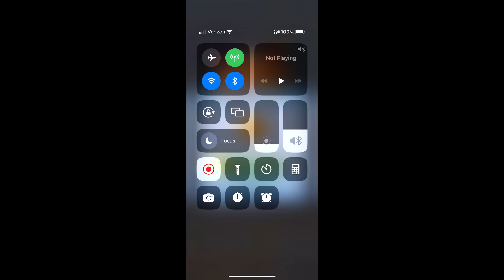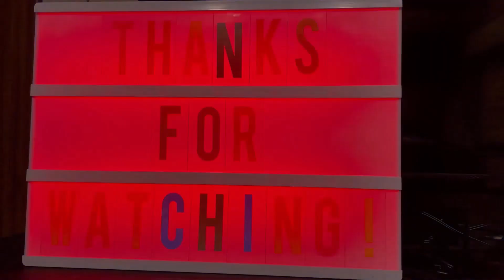Subway Surfers #801: Tag Time Attack #62: Copenhagen #2/3 in Rio 2023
Our greenest update yet - the Subway Surfers World Tour goes to Rio!
- Play your part for the Amazon Rainforest! Get Yutani’s exclusive Harlequin Toad Outfit and help preserve Amazon wildlife.
- Unlock the new Jamanta Board, go Underwater to collect Event Coins and power up the Board, and join the fight for cleaner oceans!
- Complete the Staged Tag Time Attack Challenge to unlock Super Scout Fernando and explore the Rainforest.

Subway Surfers celebrates 11 years of running in World Tour Copenhagen!
- The Rivals are here! Collect Catrine, their leader, and her powerful Board, Danger Dasher, as she faces off against Jake in a tense Tag Time Attack in Subway City.
- Earn awesome rewards and the exclusive 11th Birthday Board, by opening the Birthday Calendar daily.
- Unlock Zayn and his new East Vest Outfit in the Season Hunt.